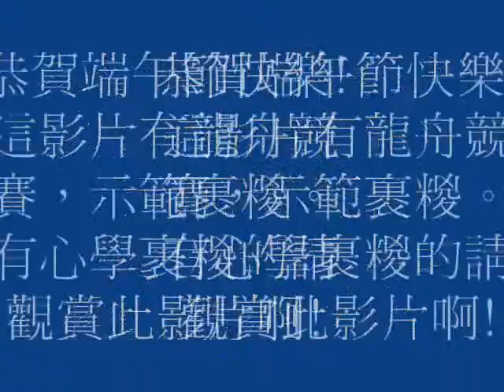端午節快樂 0002